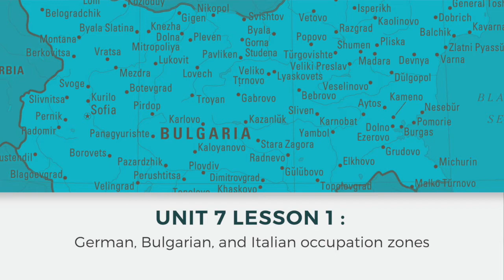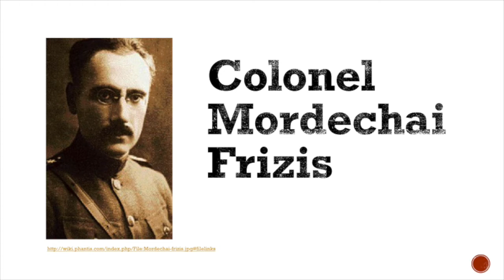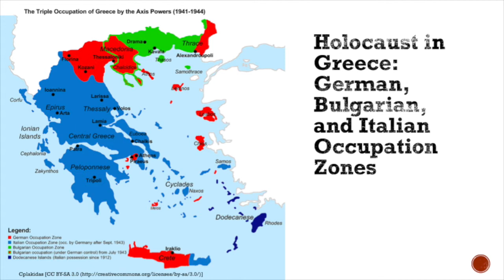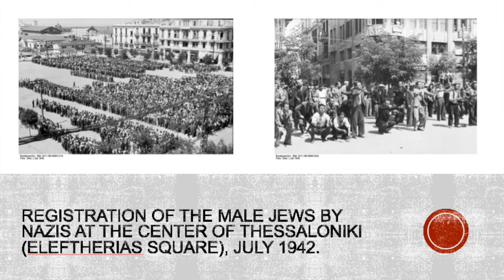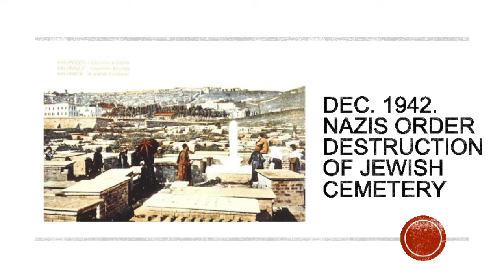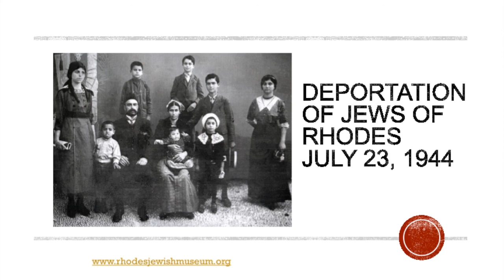7 1 V3